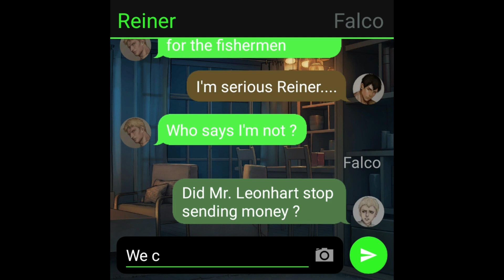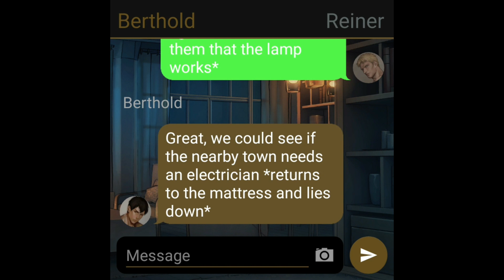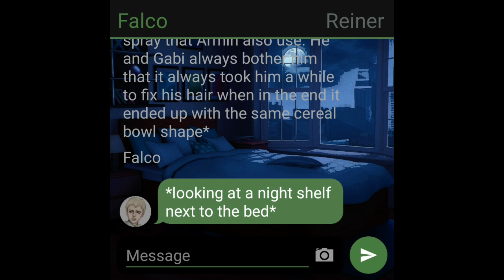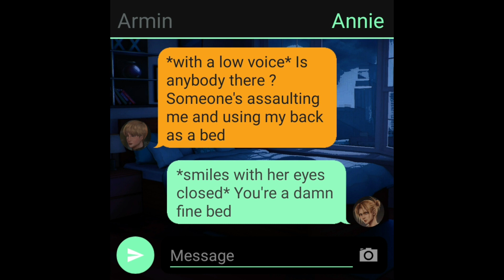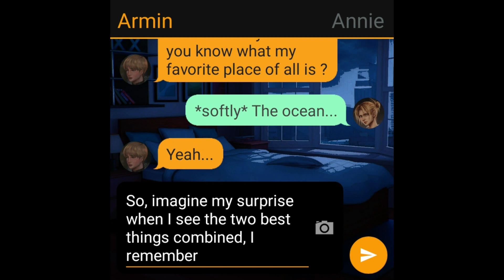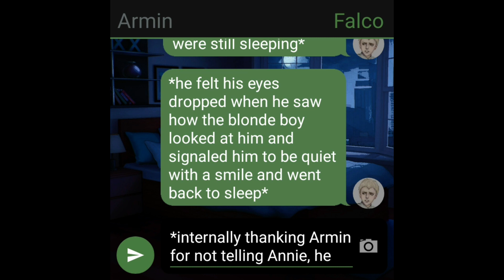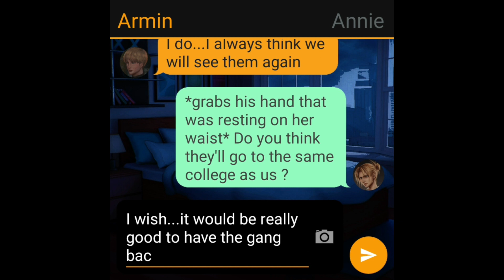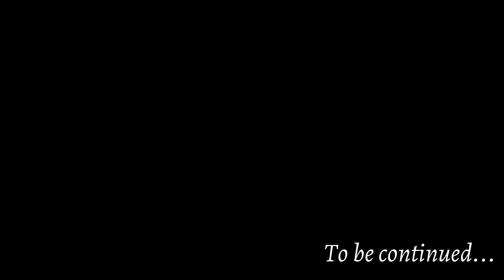Aruani: Cuddle (Part 2) (Season 2)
I know you have been waiting for the next part and here it is :) I like how the story is getting constructed to introduce some characters in the next episodes. Also, I know you have been waiting for Eremika...all I can say is...they're coming.

I do not draw from scratch my thumbnails, I just add some color, filters, background, and images using Photoshop, if the person that draws or created these drawings want me to delete his or her art, please contact me and I will do it or if you wish you could tell me your name for me to give credit in my videos to you.

Timestamps:
00:00 - intro
00:06 - the beach house
00:20 -  catching up
03:11 - Falco's present
05:07 - a promise
05:48 - Armin and Annie's room
06:41 - tired
07:41 - a fine bed
08:08 - teasing
09:11 - girlfriend
12:30 - kissing and cuddle
13:05 - Falco's chance
14:09 - death of the lamp
14:31 -  headaches
15:04 - will the others return?
16:31 - not leaving your side
17:30 - another day in college

Some channels that you'll totally love if you like Aot and Texting Stories: